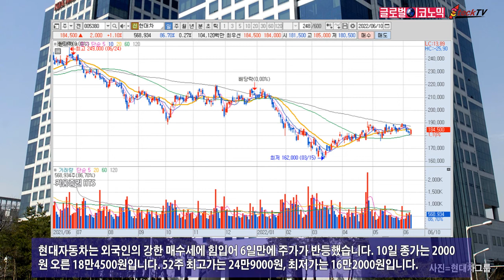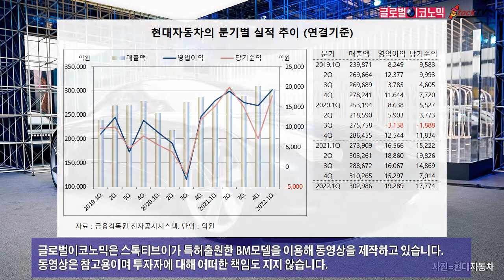현대차, 외국인 강한 매수에 6일만에 반등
현대차는 화물연대의 총파업으로 울산공장의 생산라인 일부가 차질을 빚고 있습니다. 외국인은 현대차의 생산 차질에도 불구하고 계속해서 주식을 매집하고 있습니다.